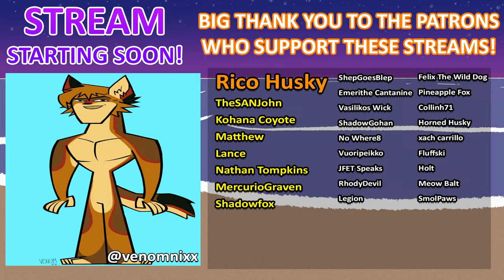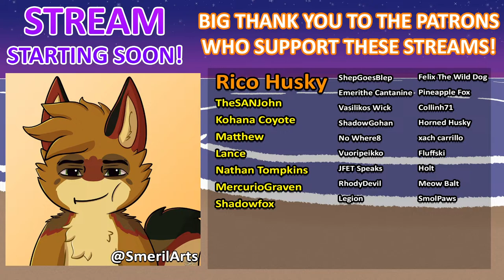🔴 Blaidd, my beloved.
(Tips aren't necessary for enjoying the stream but are greatly appreciated!)

💠 protogen2248, RhodyDevil, SnibbletheDAD
💠 Vortex, DusktheDutchie, Felix The Wild Dog, Lance, Matthew, Midnight, MrMusen, Nathan, Prince Spyro, Prismatic Wolf Studios, orange the dragon21